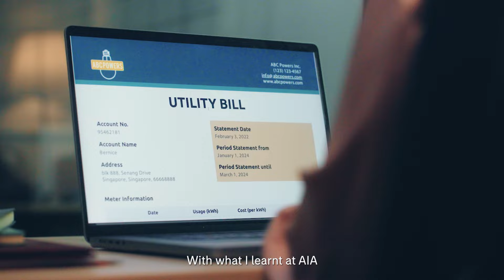Grow Professionally with AIA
Embark on a career that supports you with qualitative training, resources & guidance, as you unlock your full potential.

Believe in Better with AIA.